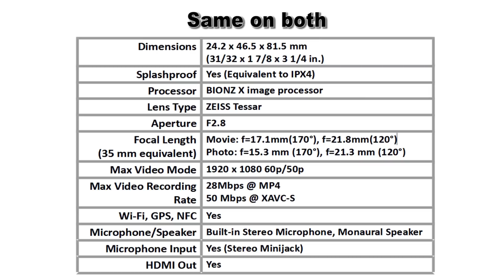Sony Action Cam HDR-AS200V vs HDR-AS100V (Spec comparison)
The new Sony HDR-AS200V action cam has all the features of the HDR-AS100V but with better stabilization, exposure and white balance control, wind noise reduction and more! All these at the same price as the HDR-AS100V! $299
Sony HDR-AS200
Sony HDR-AS100